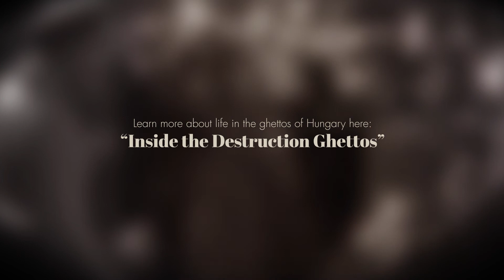Two Sisters Survive Alone in the Budapest Ghetto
Kitty and Ellen, two young sisters, find themselves trapped in the Budapest ghetto.